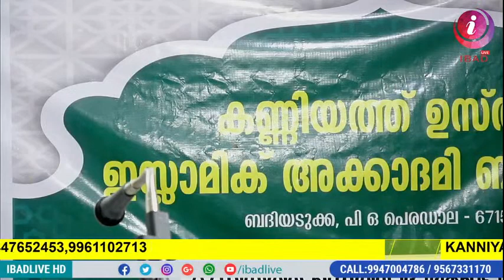KANNIYATH USTAD ISLAMIC ACADEMY | AANDU NERCHA | BADIADUKA | 04/12/2020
We provides..

📡 Live Broadcasting.
📹 Video Recording.
◻ LCD TV.
◻ LCD Projector.
◻ LED WALL

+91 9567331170